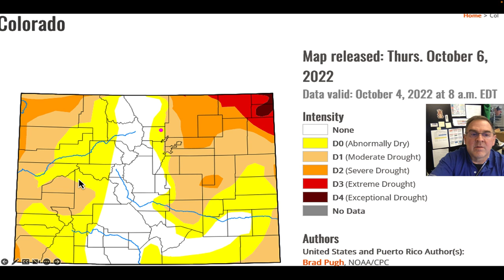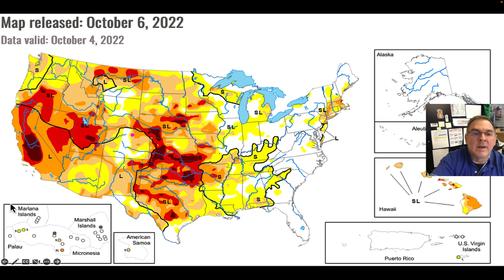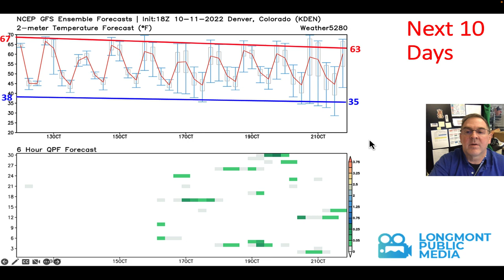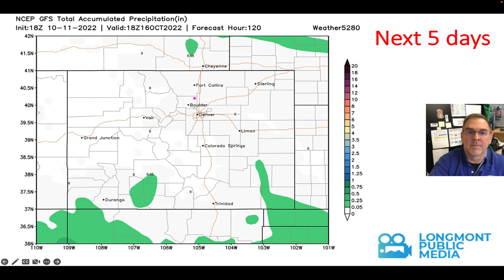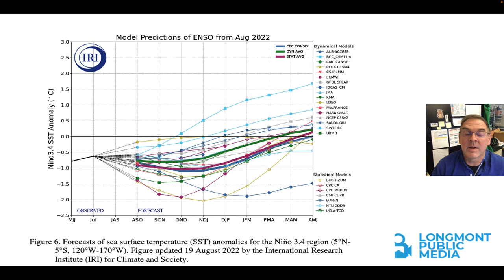The Weather Forecast for the week beginning October 12, 2022